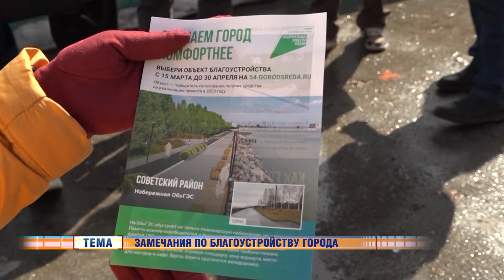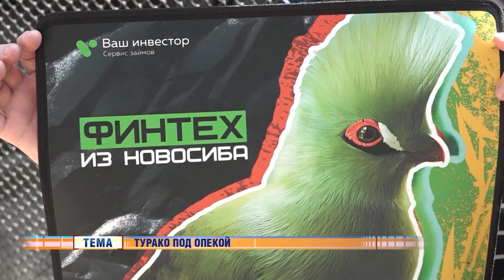Новости Новосибирска на канале "НСК 49" // Эфир 24.06.24